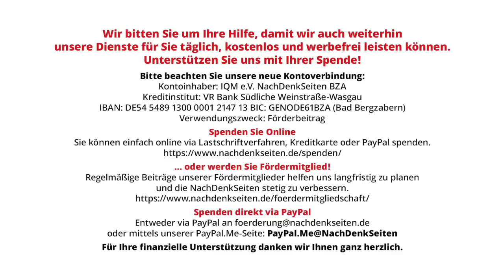Quirin Graf Adelmann: Wir haben aktuell die eintönigste, ideenloseste Kulturlandschaft aller Zeiten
Unternehmer Quirin Graf Adelmann: „Wir haben aktuell die eintönigste, ideenloseste Kulturlandschaft aller Zeiten“ | Eugen Zentner | NachDenkSeiten-Podcast | 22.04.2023

Die Kulturbranche befindet sich in einem desolaten Zustand. Ihr Gefüge ist in den letzten drei Jahren ins Wanken geraten. Wegen der Corona-Maßnahmen und der damit einhergehenden Berufsverbote gerieten nicht wenige Akteure in eine finanzielle wie existenzielle Krise. Die hohe Inflation und steigende Energiepreise dürften die Probleme weiter verschärfen. Das Vertrauen in staatliche Institutionen ist verloren gegangen. Die Bürokratie wächst kontinuierlich und hemmt sowohl Künstler als auch Einrichtungen, neue Projekte zu entwickeln. Ebenfalls einschränkend wirkt die grassierende Cancel Culture. Wer im Kulturbetrieb überleben will, muss die Worte genau abwägen und den herrschenden Narrativen folgen. Es bedarf einer grundlegenden Veränderung. Zu diesem Schluss kommt der Unternehmer Quirin Graf Adelmann, der in Deutschlands Hauptstadt in verschiedenen Kulturbereichen aktiv ist und die Entwicklungen der letzten Jahre hautnah mitverfolgt hat. Im Interview mit Eugen Zentner spricht er über die gegenwärtigen Herausforderungen, benennt die Missstände und erklärt, warum so viele Künstler und Kultureinrichtungen während der Corona-Zeit die harten Maßnahmen kritiklos hinnahmen.
Zur Person: Quirin Graf Adelmann ist Unternehmer und Publizist. Zu seinen Aktivitätsfeldern gehören unter anderem Sozialer Wohnungsbau, Gastronomie, Sport, Musik, Start-ups, Mobilität und Kultur. Aufgrund dieses breiten Engagements hat er in den letzten Jahrzehnten vielseitige persönliche Erfahrungen mit zahlreichen Herausforderungen innerhalb von Teams, Behörden, Banken und politischen Rahmenbedingungen gemacht. Verarbeitet hat sie Adelmann in dem Buch „Schwach. Langsam. Ideenlos“, das 2022 im Eulenspiegel-Verlag erschienen ist.

Artikel veröffentlicht am: 22. April 2023 um 14:00
Autor: Eugen Zentner (Gastbeitrag)
Sprecher: Tom Wellbrock